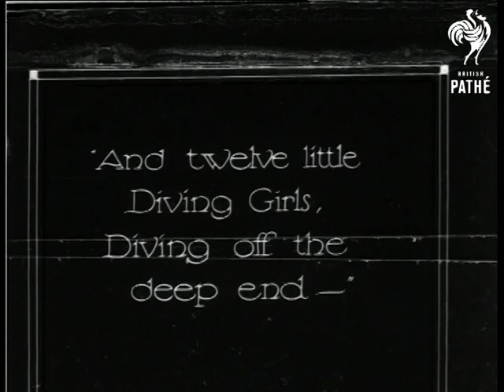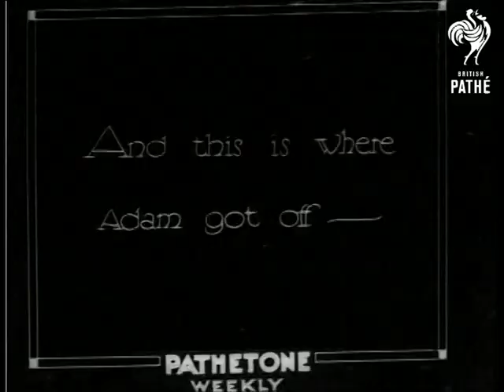Diving Off The Deep End (1930)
Full titles read: "Diving off the Deep End - Filmed at Southport." (new title) '"Twelve little Bathing Girls... (with pretty costumes, too)."'

Southport, Lancashire.

M/S of three line of four girls in swimsuits and swim hats, marching up the steps away from an open air swimming pool / lido (brass band music on soundtrack).  Several people in the pool stand watching.  Brief shot of the crowds on the side of the pool, followed by brief section of leader - soundtrack continues.

Intertitle reads: "And twelve little Diving Girls, Diving off the deep end -".
Several girls are seen jumping off the diving board and into the pool - some scream as they go in.

Intertitle reads: "Real water nymphs - (from Liverpool Physical Training College)."
Several girls do beautiful dives into the water from high boards; the spectators applaud.  High angle shot of three girls doing forward rolls in the water before getting out of the pool.

Intertitle reads: "And this is where Adam got off - ".
M/S of a man kneeling on the end of the lower diving board as several other men jump over him and into the pool.  Cut to another man in the same position; one man jumps over him and into the pool, but the second catches his foot on the kneeling man and knocks him into the pool with him.
 FILM ID:1014.13